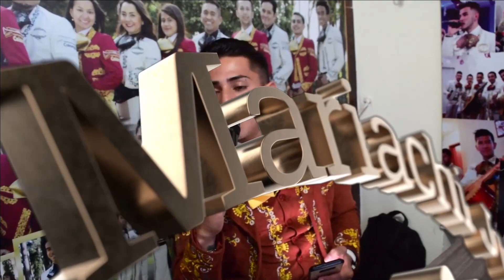Mariachi Juvenil Primera Clase Cumpleaños Leidy TeamMauricio 13 Julio Mariachis Bogotá